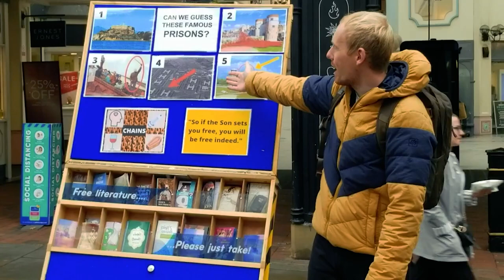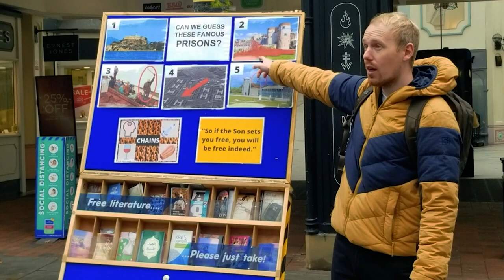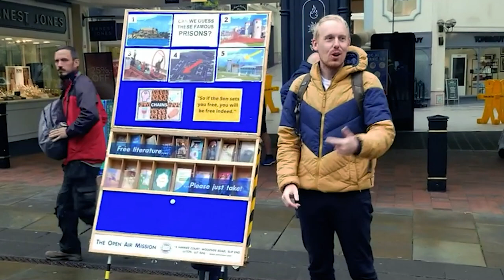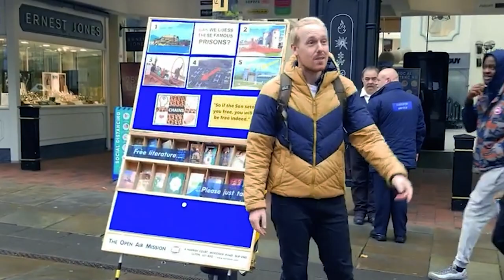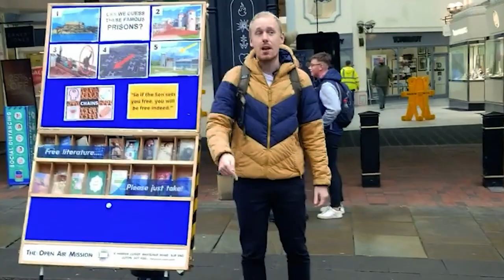Does Anybody Care About The Bible in Britain?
Street preacher Joe Kirby open air preaching and being ignored by many until this lady stops. Off The Kirb Ministries Street Preaching